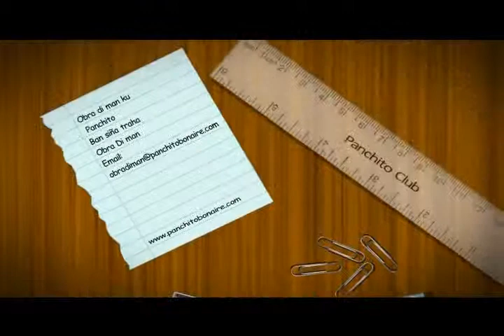Obra di man Juni 2013